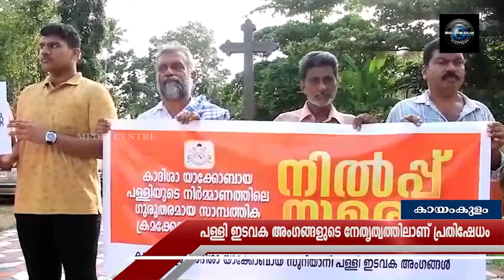നില്‍പ്പ് സമരം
നില്‍പ്പ് സമരം നടത്തി. കായംകുളം കാദീശാ യാക്കോബായ സുറിയാനി പള്ളി ഇടവക അംഗങ്ങളുടെ നേതൃത്വത്തിലാണ് പ്രതിഷേധം നടത്തിയത്. പള്ളിനിര്‍മ്മിച്ചതില്‍ ഗുരുതര സാമ്പത്തിക ക്രമക്കേട് നടന്നെന്ന് ആരോപിച്ചാണ് പ്രതിഷേധം.